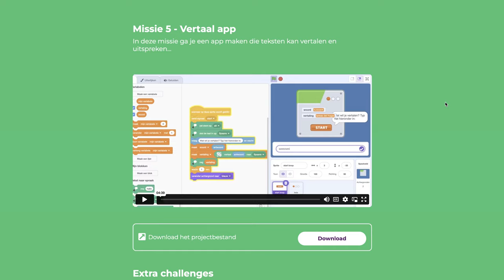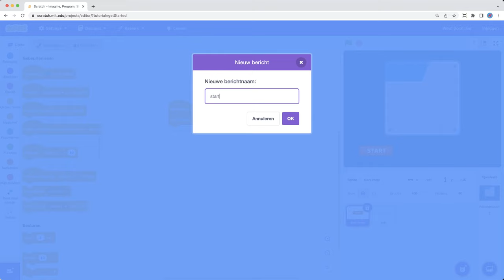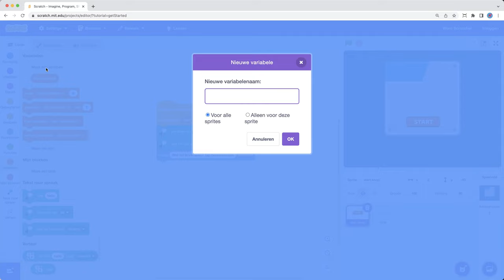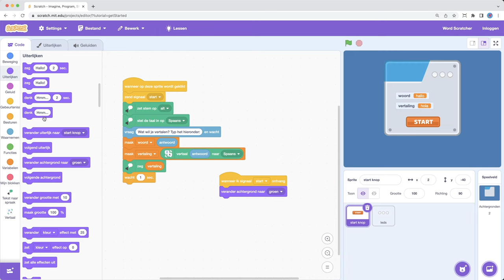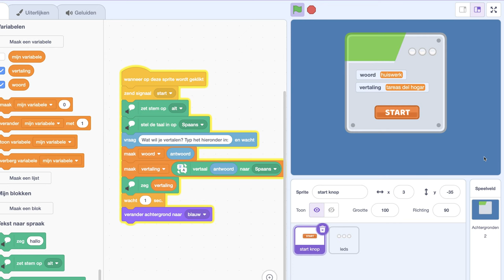Programmeer een vertaal app - Scratch Tutorial Nederlands